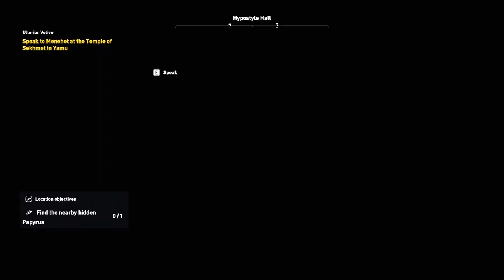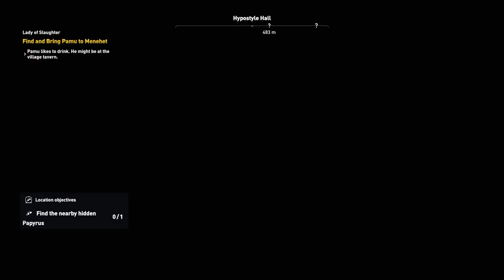Assassin's Creed Origins NG+ (Nightmare) Part 3 : Egypt's Medjay